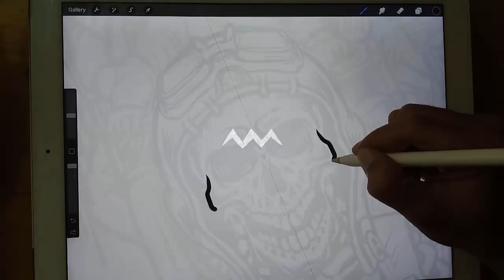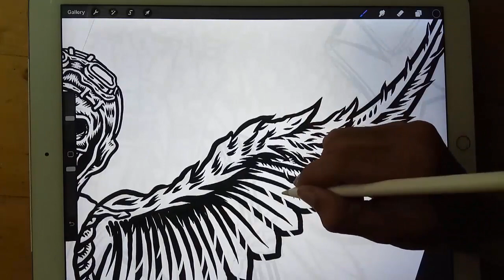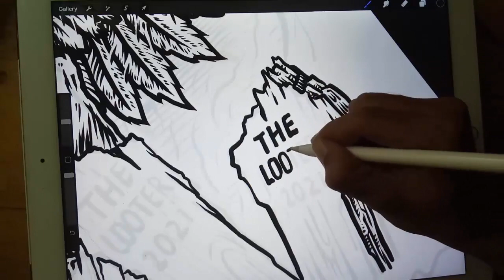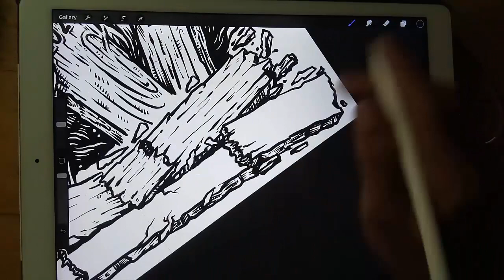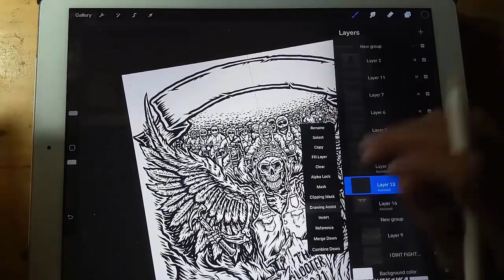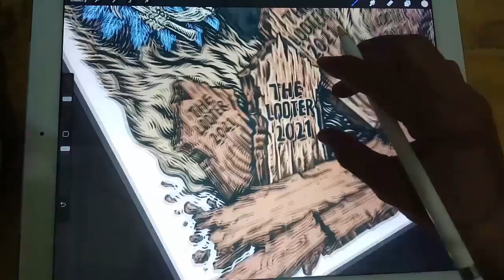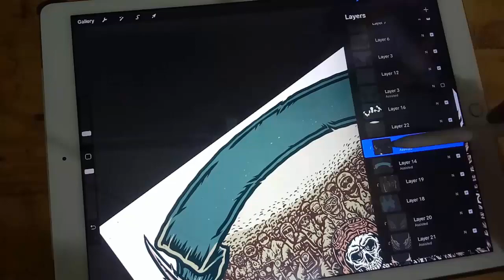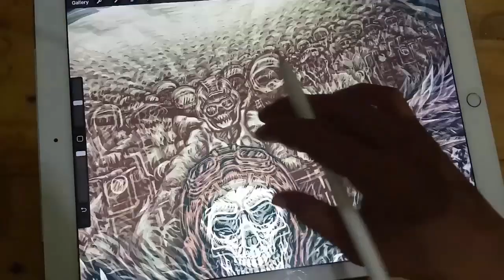Procreate t shirt design | BIKERS BROTHERHOOD MC | The Looter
BIKERS BROTHERHOOD MC